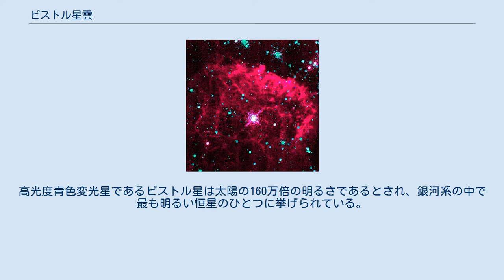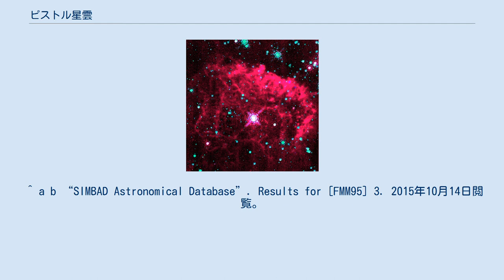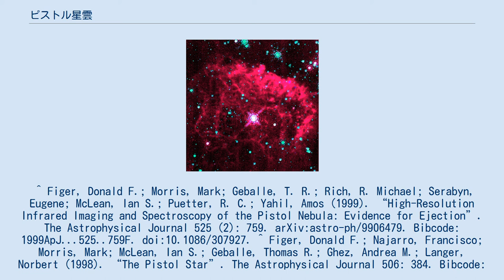ピストル星雲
ピストル星雲（ぴすとるせいうん）は、いて座にある星雲である。
星雲は銀河系内で最も明るい恒星とされるピストル星を囲むように存在している。
星雲と星は共に地球からおよそ25,000光年離れた、銀河系の中心部に近い五重星団に存在している。
星雲は9.3M☉の、数千年前に星から放出されたイオン化ガスによって構成されている。
ピストル星雲は1980年代に、当時の解像度の低い映像では拳銃の形に見えたことから命名された。
高光度青色変光星であるピストル星は太陽の160万倍の明るさであるとされ、銀河系の中で最も明るい恒星のひとつに挙げられている。
 ^ a b “SIMBAD Astronomical Database”. Results for [FMM95] 3. 2015年10月14日閲覧。